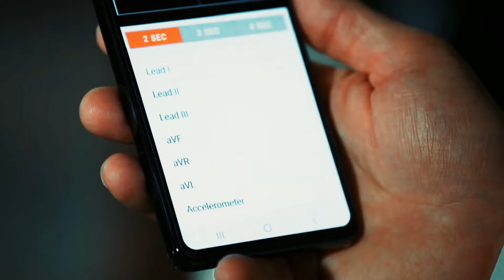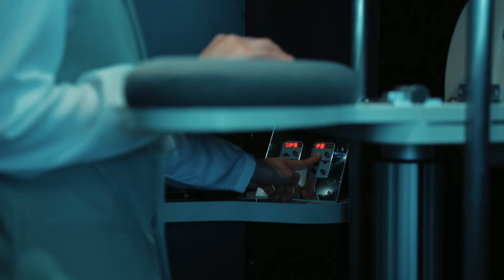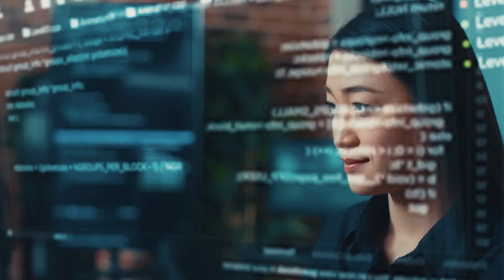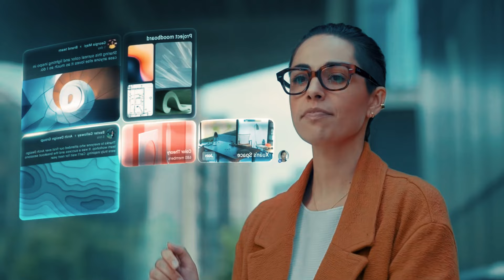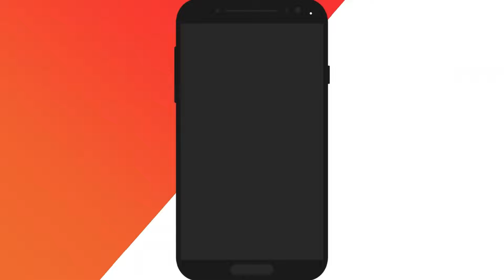Witness Technological Inventions You Will Never Believe!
Welcome to Innovative MEGAPROJECTS channel! In this video, we dive deep into the "future impact" of emerging technologies that are set to revolutionize life as we know it. From artificial intelligence to blockchain and virtual reality, we explore how these advancements will shape the way we live, work, and interact with the world around us. We explore the cutting-edge technologies that are revolutionizing life as we know it. From artificial intelligence to virtual reality, these emerging innovations are reshaping the world around us. Join us as we delve into the future and discover how these advancements will impact society, healthcare, and beyond. For example, what are the implications of nuclear fusion as sustaining energy, self-driving cars, personalized medicine, and Ectolife genetic engineering? How will the rise of the Internet of Things and 5G connectivity transform our daily lives?